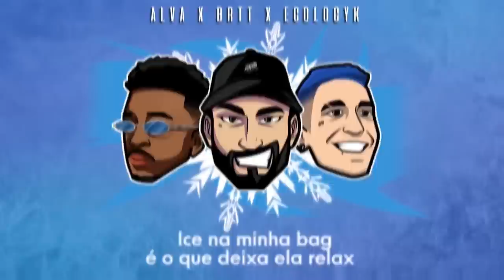Mike x Drizzy (BH) | GRANDE FINAL | 150ª Batalha da Aldeia | EDIÇÃO JUNINA | Barueri | SP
Flex quase em 1 milhão, confira o novo Hit do Alva 🥶